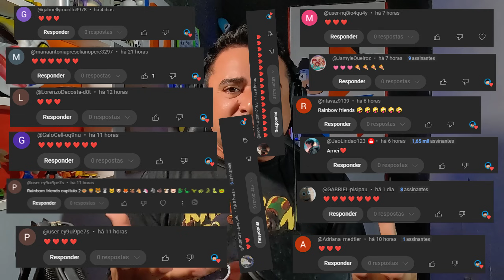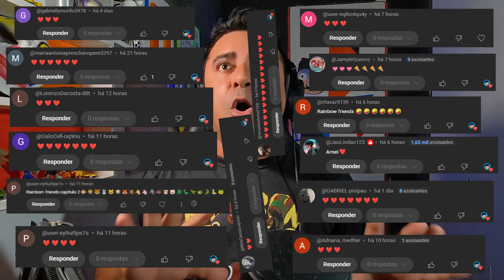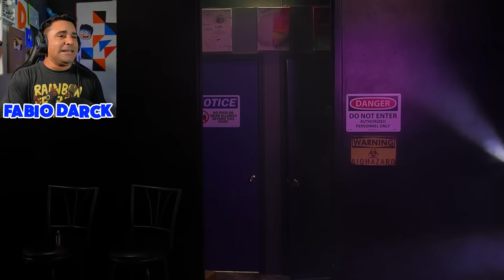ENCONTREI O RAINBOW FRIENDS NA VIDA REAL FINALMENTE!! NOVO FINAL E JUMPSCARE - Fabio Darck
RAINBOW FRIENDS NA VIDA REAL! NOVO FINAL E JUMPSCARE - Fabio Darck

Créditos:
Veja também os vídeos Originais e se inscrevam no: